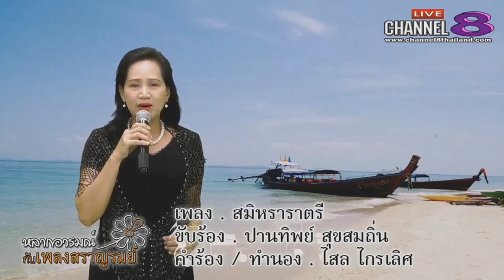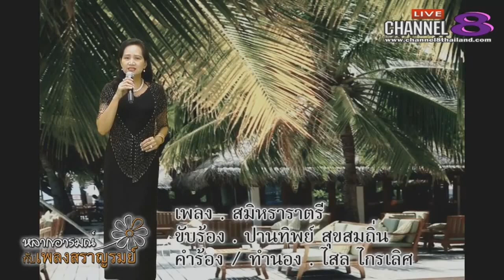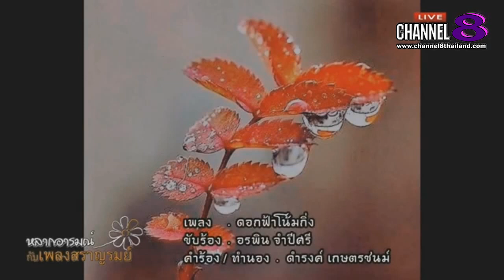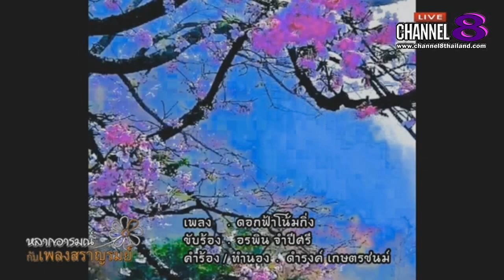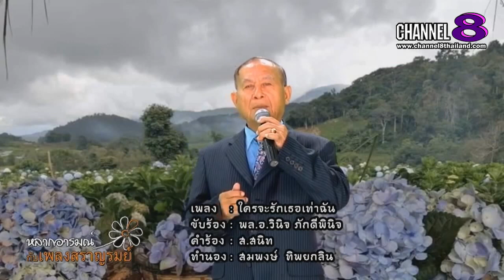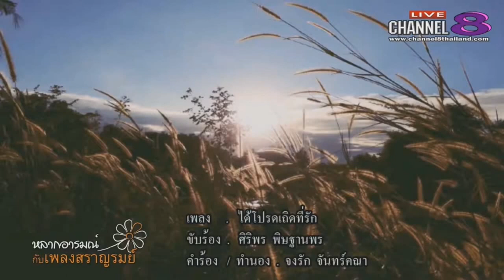Channel8Thailand : สราญรมณ์ 16-10-64